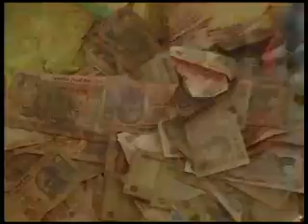MAHADEV BHAI AAHIR NO [16.TO.18]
jp.devda